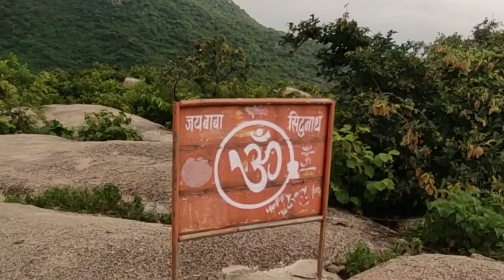Barabar_pahar Traveling_video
Barabar Caves are situated in the hilly area near Makhdumpur, 25 km south of Jehanabad. These ancient rock-cut Buddhist chambers date back to 3rd Century A.D.

  The Silence Traveling & Fitness Lover

     👉 My Competitive journey

👉👉👉👉 support💪